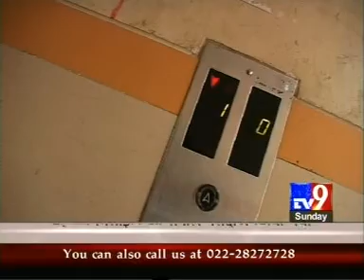Suvidhaa on TV9 Mumbai Millonare